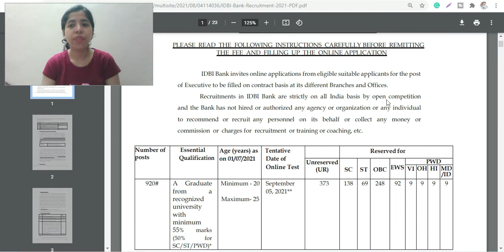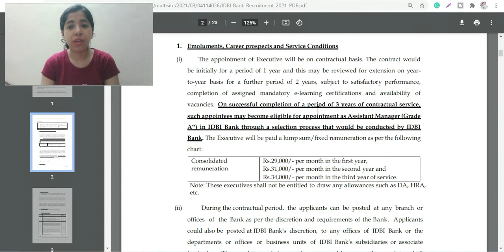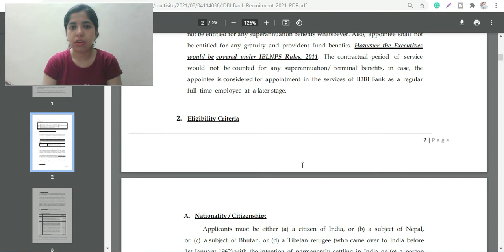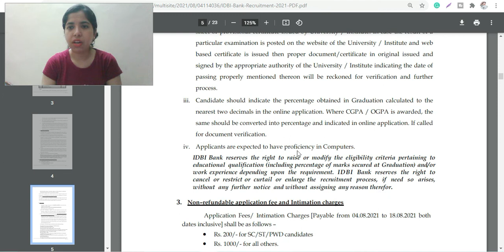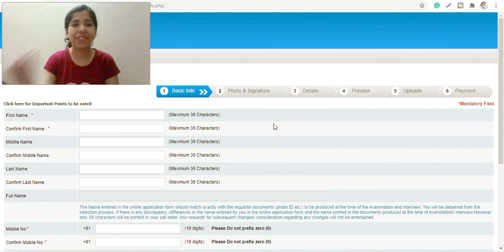IDBI Bank Recruitment 2021 | IDBI Executive 2021 | Salary Upto 39,000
➤Accenture Technical & Academic Project Related Interview Ques link